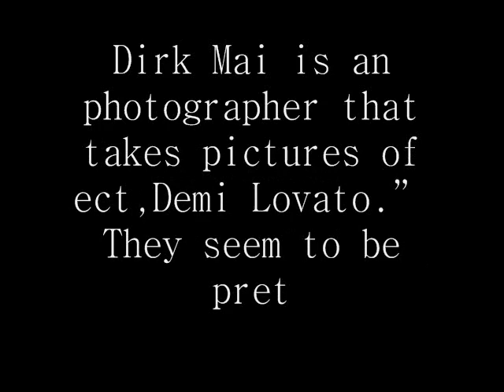Dirk Mai & Demi Lovato Kissing!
Ughh!
What Do You Guys Think? :S